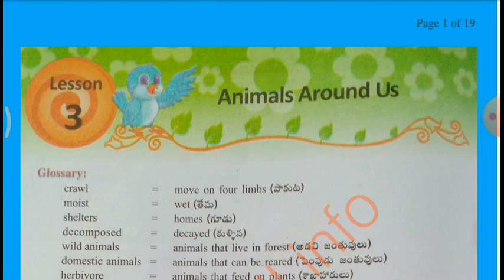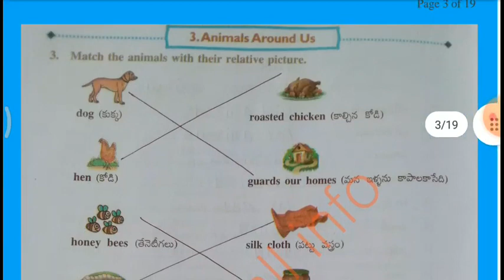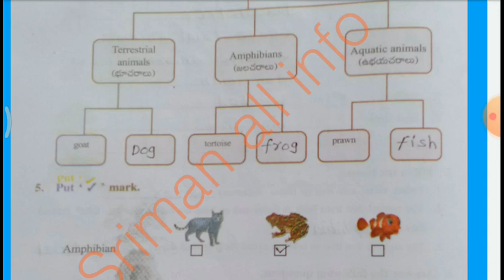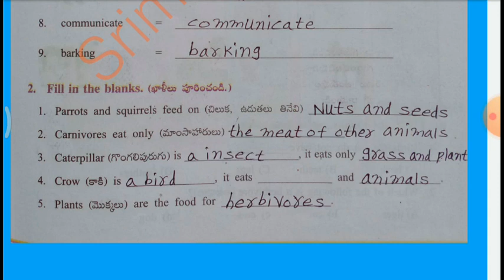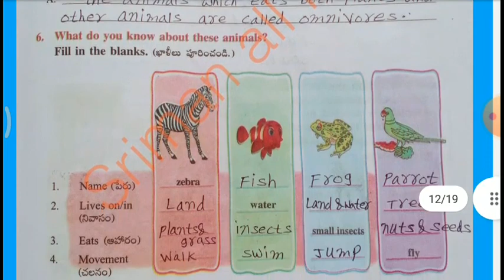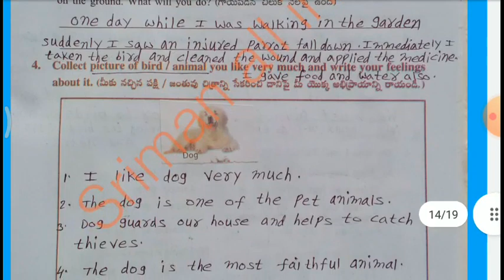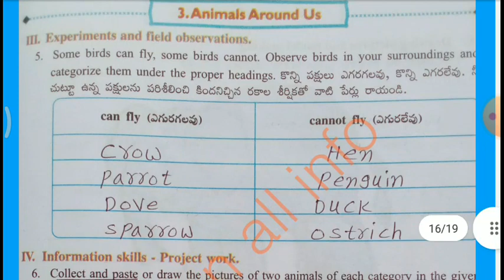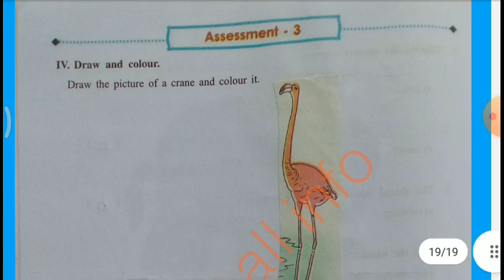Ap 3rd Class our World#Animals around us#Work sheets Environmental studies Ap SCRT